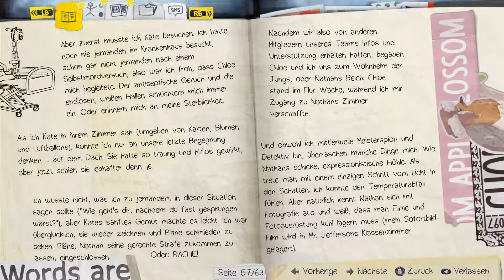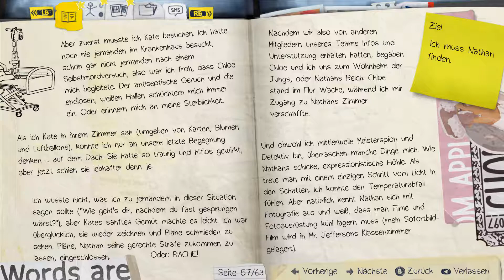Life is Strange 🦋 [Ep.4 | 040] - Wo ist Nathan? [GERMAN/DEUTSCH]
Begleitet Max Caulfield auf einer Reise durch die Zeit.
Lasst uns bei "Let's Play Life is Strange" mit Vergangenheit, Zukunft und Gegenwart experimentieren.

☆ Entwickler:
DONTNOD Entertainment , Feral Interactive (Mac) , Feral Interactive (Linux)
☆ Publisher:
Square Enix, Feral interactive (Mac), Feral Interactive (Linux)
☆ Erhältlich für:  *PC | Mac | Linux | PS3 | PS4 | Xbox 360 | Xbox One
☆ Alterfreigabe: USK 12

(un)wichtige Details

Aufgenommen mit: OBS
Mikrofon: Samson Meteor
Bearbeitet mit: Vegas Pro 14